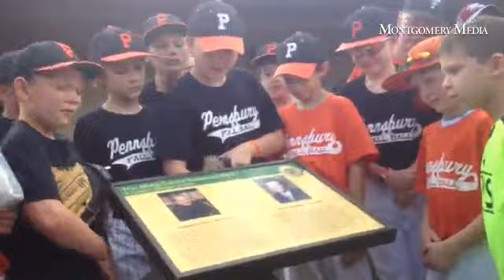State Rep. Steve Santarsiero unveils a plaque in Lower Makefield memorializing Robert Stoddart and G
State Rep. Steve Santarsiero unveils a plaque in Lower Makefield memorializing Robert Stoddart and Greg Caiola.

By: Jeff Werner - Editor of The Advance of Bucks County and BucksLocalNews.com